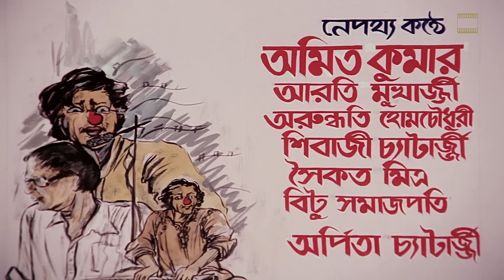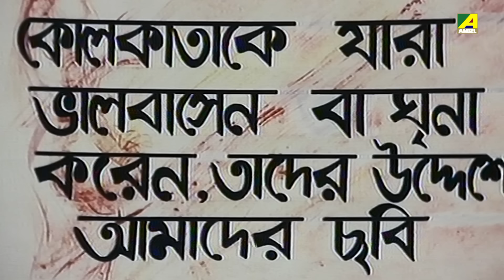Pennam Kolkata | পেন্নাম কোলকাতা - Full Movie | Chiranjeet Chakraborty | Satabdi Roy | Utpal Dutt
Watch the Bengali Full Movie "Pennam Kolkata" Starring Chiranjeet Chakraborty, Satabdi Roy, Utpal Dutt, Dipankar Dey, Biplab Chatterjee & Others.

Movie – Pennam Kolkata
Language - Bengali
Producer - Surina
Director – Guru Bagchi
Story – Subhash Dey
Music Director – Ajoy Das
Release -  1991
Cast – Chiranjeet Chakraborty, Satabdi Roy, Utpal Dutt, Anup Kumar, Dipankar Dey, Tarun Kumar, Biplab Chatterjee, Joy Sengupta, Bankim Ghosh, Partha Pratim Chowdhury, Sumitra Mukherjee, Sova Sen, Mita Chatterjee, Ananda Mukherjee, Sumanta Mukherjee, Shambhu Bhattacharya, Subhash Dey, Miss Shefali